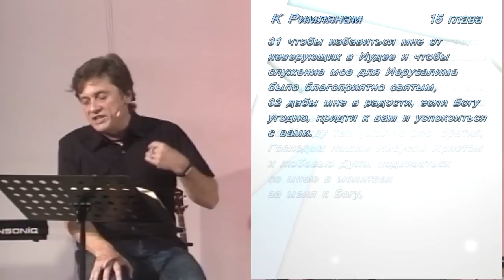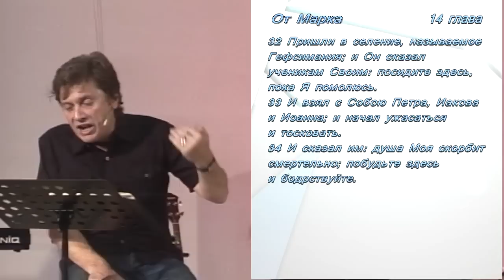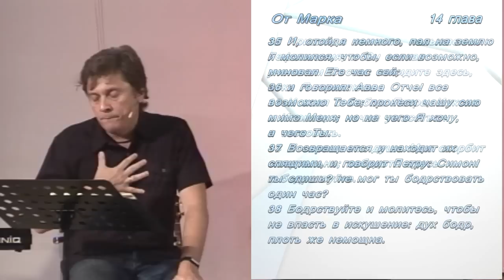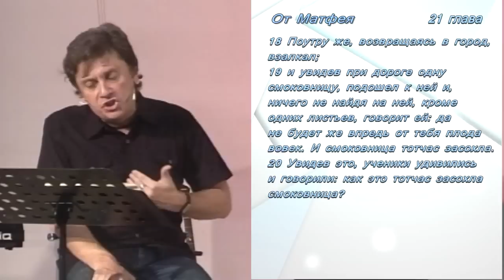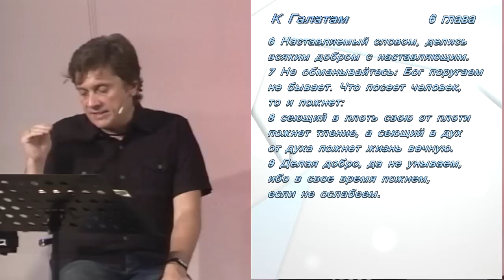Виктор Судаков - Помоги сильному